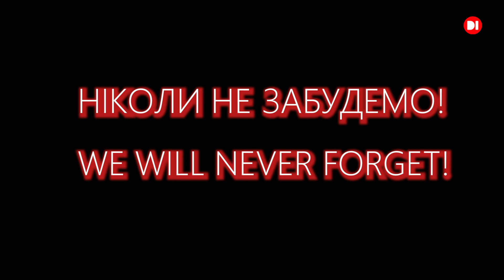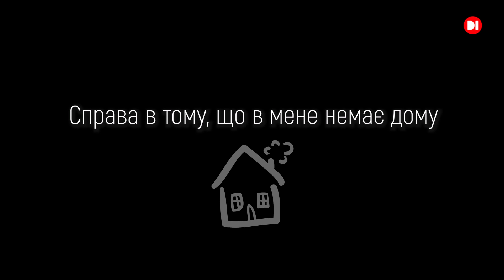Рашисти перетворили життя на жах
«Все перевернулося в один день», — так починає розповідь про життя в окупації жителька м. Дніпрорудне Олена.
Там, де гуляли мами з дитячими візочками — ходять виродки з автоматами, там, де лунав дитячий сміх — зараз крики болю...
Це страшна картина. Жінка не витримувала та дивом змогла вибратись з того жаху.
Зараз Олена намагається не згадувати минулий рік. Вона хоче почати життя наново у Дніпрі.